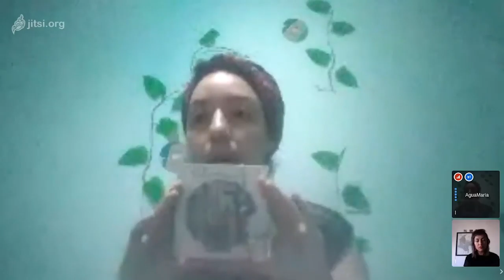La Fresquera Expandida presenta: Aguamaría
Aguamaría es el proyecto musical de Maria Isabel Hurtado, quien hace parte de los Laboratorios de Producción Sonora de la Red Catul. Ella es cantautora y contrasta ritmos como reggae , folk , rock and roll y el bambuco; desde la autenticidad y la improvisación